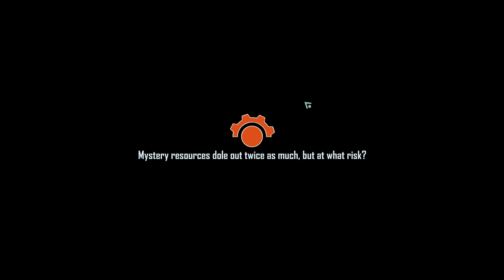Bedlam | Ep 9 | Aztec City | Let's Play!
Let's Play Bedlam!

BEDLAM is a strategic rogue-like turn-based RPG. You are the Mechanic, the last known member of a once-thriving guild of brilliant operators of the rolling fortresses called Dozers. You are in charge of commanding your crew in battles, managing your resources, improving your Dozer, interacting with various characters, and protecting your passengers while navigating through the post-apocalyptic wasteland. Your goal is to travel from the futuristic metropolis of Bysantine through the chaotic realm of Bedlam to reach the rumored utopia of Aztec City with as many of your passengers and crew intact as possible.

Key Features:

• A unique blitz battle system: Turn-based combat with swift play, over-the-top animations, action point based movement and attack system, environments and battles that gradually affect your team, crew-buffing Dozer equalizers, and tide-changing Dozer weapons!
• Four unique enemy factions: Marauders, Mutants, Cyborgs and the Rogue A.I. - all with their own appearances and behaviors.
• Rogue-like with RPG features: Randomly generated encounters and discoveries, meaningful permadeath, three different supplies to manage, crew veteran rankings and incredible replay value.
• “Double-Down”: A New game+; Travel back through Bedlam for the opportunity to defeat merciless overlord King Viscera and his minions for untold riches... or sacrifice everything!